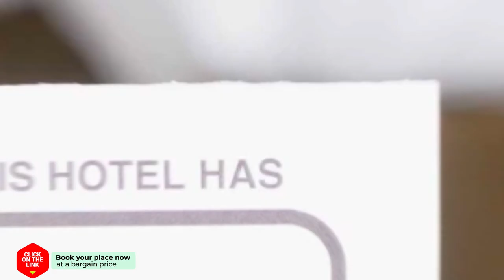Porto Carras Meliton hotel review | Hotels in Neos Marmaras | Greek Hotels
Porto Carras Meliton hotel video review. Hotels in Neos Marmaras, greek 5 stars hotels.